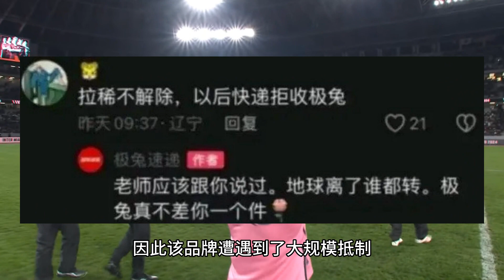梅西事件发酵后最大“受害者”！代言产品股价暴跌25%，遭抵制